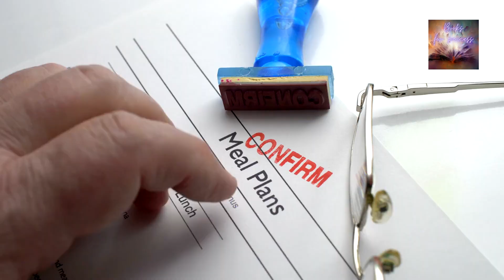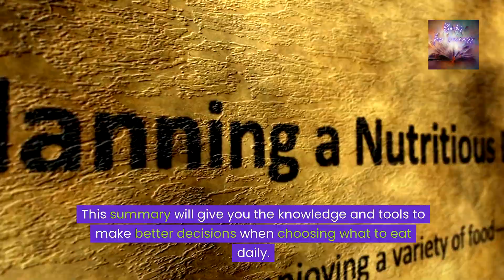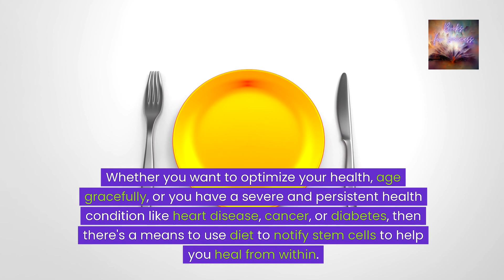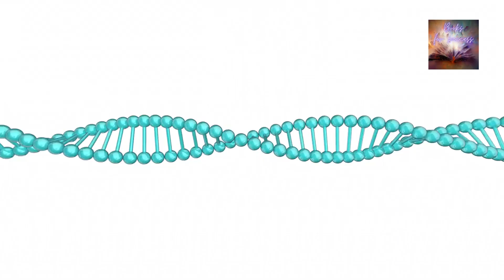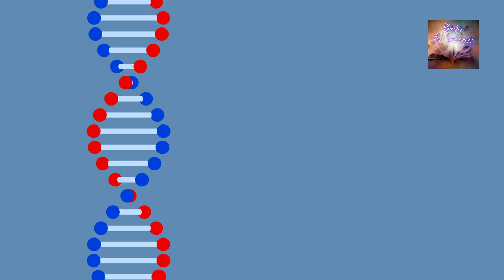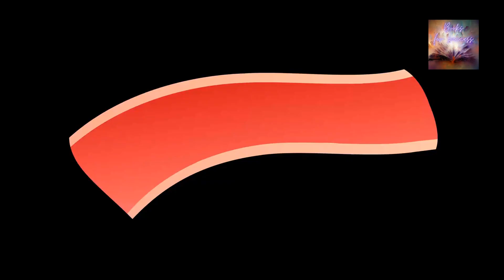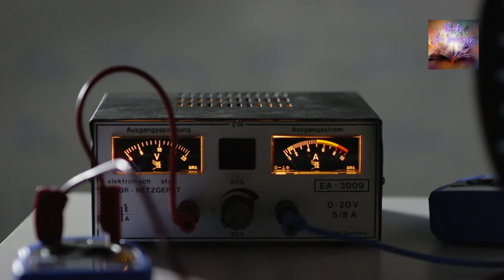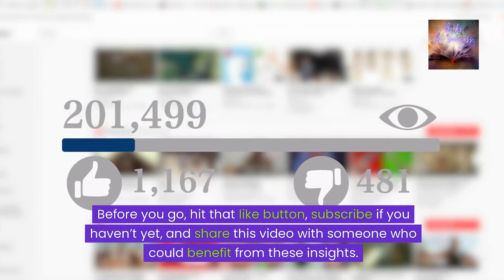‘Eat to Beat Disease’ by by William W. Li. How Your Body Can Heal Itself | Book Summary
Embark on a life-changing journey of health and wellness with our summary of “Eat to Beat Disease” by William W. Li, M.D. 📘🥗 This video delves into Dr. Li’s groundbreaking research on how certain foods can enhance health and prevent disease. Discover the scientific connections between nutrition and the body’s ability to fight various illnesses, from cancer to chronic diseases. 🍏🔬 Learn about the top foods that can boost your immune system, improve overall health, and potentially help your body to combat diseases. Whether you’re looking to improve your dietary habits, seeking ways to prevent illness, or interested in the science of food as medicine, “Eat to Beat Disease” offers invaluable insights into the healing power of nutrition. 🔔🌱💪 Together, let’s discover how the right foods can be our greatest allies in maintaining health and fighting disease. 🌟🍇🍅